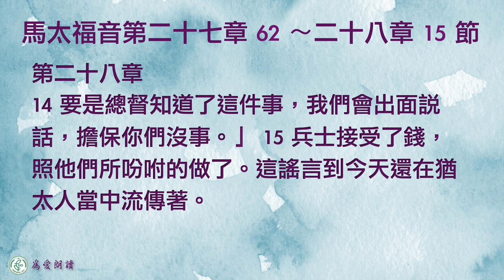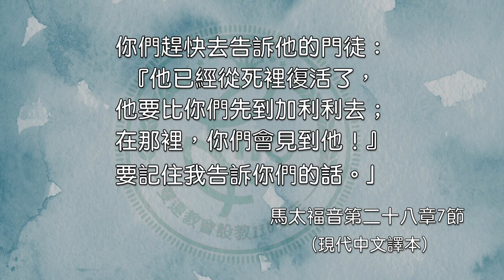2023.04.09 馬太福音第二十七章 62～二十八章 15 節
復活在我 兩種心情  伍烱豪牧師

第二十七章
62 第二天，就是預備日的後一天，祭司長和法利賽人一起去見彼拉多，說： 63 「大人，我們記得那個騙子還活著的時候曾經說過：『三天後我要復活。』
64 所以，請你下令嚴密守護墳墓，一直到第三天，他的門徒就不能把他偷走，然後去告訴人家『他從死裡復活了』，這樣的謊言要比先前的更糟！」
65 彼拉多對他們說：「你們帶守衛去，盡你們所能，好好地把守墳墓！」
 66 於是他們去了，在石頭上加了封條，封住墓口，留下守衛把守。

第二十八章
1 過了安息日，星期日黎明的時候，抹大拉的馬利亞跟另一個馬利亞一起到墳地去看。
2 忽然有強烈的地震，主的天使從天上降下來，把石頭滾開，坐在上面。 3 他的容貌像閃電，他的衣服像雪一樣潔白。
4 守衛們驚嚇得渾身發抖，像死人一般。
5 那天使向婦女們說：「不要害怕！我知道你們要找那被釘十字架的耶穌。
6 他不在這裡，照他所說的，他已經復活了！你們過來，看安放他的地方。
7 你們趕快去告訴他的門徒：『他已經從死裡復活了，他要比你們先到加利利去；在那裡，你們會見到他！』要記住我告訴你們的話。」
8 婦女們就急忙離開了墳地，又驚訝又極歡喜，跑去告訴他的門徒。
9 忽然，耶穌在路上出現，對她們說：「願你們平安！」她們上前，抱住他的腳拜他。
10 耶穌對她們說：「不要害怕，去告訴我的弟兄，叫他們到加利利去；在那裡，他們會見到我。」

11 婦女們還在趕路的時候，有些把守墳墓的兵士回城裡去，向祭司長報告所發生的一切事。
12 祭司長和長老一起商量後，拿一大筆錢給兵士們，
13 對他們說：「你們要說，耶穌的門徒們在夜間來了，趁著你們睡覺的時候把他的身體偷走了。
14 要是總督知道了這件事，我們會出面說話，擔保你們沒事。」
15 兵士接受了錢，照他們所吩咐的做了。這謠言到今天還在猶太人當中流傳著。